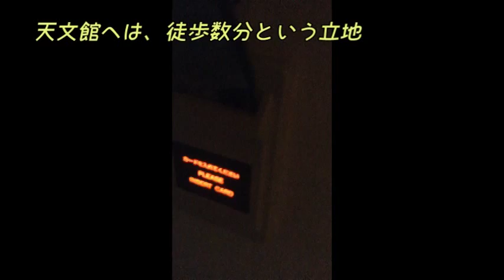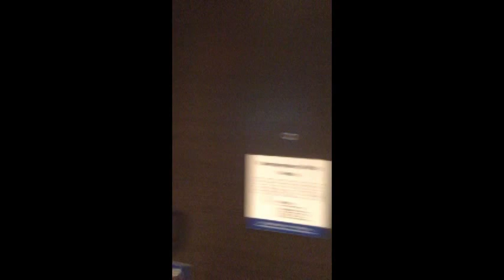【しれ～っとホテルレポ】#39 サンデイズイン鹿児島